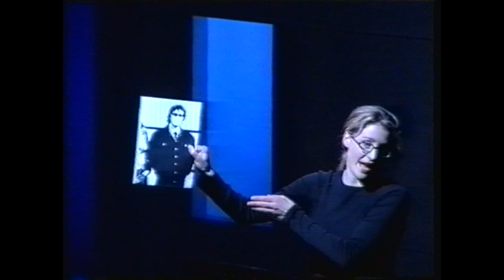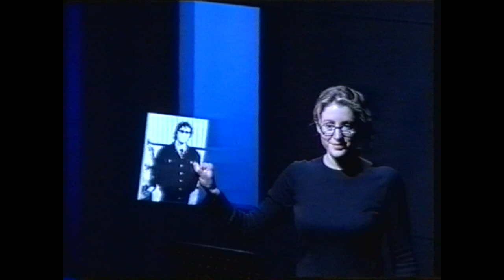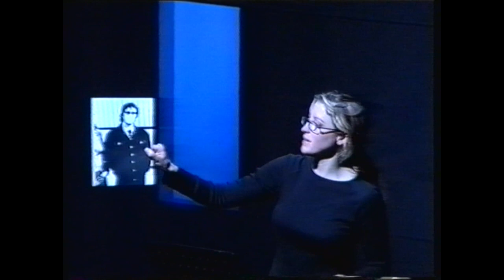The SHAPE OF THINGS by Neil LaBute – Part 2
‘A production that in 20 years time we’ll look back on and say we were being well and truly warned! Terrifyingly good theatre.’

Sunday Tribune

‘The coolest, cleanest production… if you love the great art of theatre, on no account miss this one.

’Irish Independent

‘This is magnificent theatre with wonderful performances. Essential Viewing.’

The Irish Examiner

The Gate Theatre, Dublin, 2002

Adam (Cillian Murphy)
Evelyn (Flora Montgomery)
Phillip (Vincent Walsh)
Jenny (Elisabeth Dermot Walsh)

Direction, Sound & Video Design (Michael Barker-Caven)
Set & Costume Design (Joe Vanek)
Lighting Design (Rupert Murray)